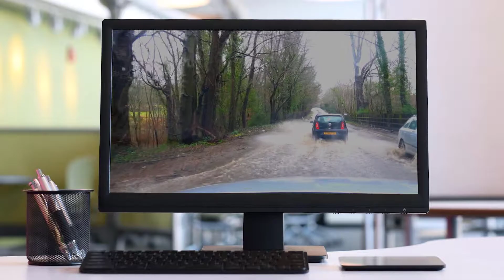Attempted Seascape Photography in Hastings during storm Dennis #37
An impromptu visit to the coast during the tail end of storm Dennis to try and get some surf/coast images in bad weather - sorry the vlog is short because I could not do much B-roll to support the making as the weather was just too bad.

Equipment :
Sony RX100 Mark7 - vlogging camera
Sony A7R4 - landscape camera
Sony 16-35 GM Lens
Sony 24-70 GM Lens
Sony 100-400 GM Lens
Sirui Tripod
Rode Wireless GO audio